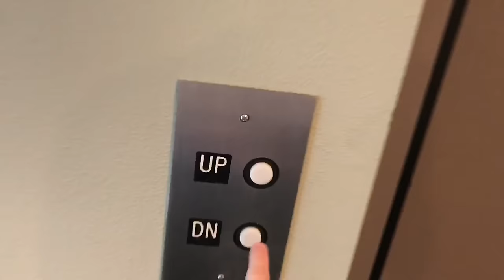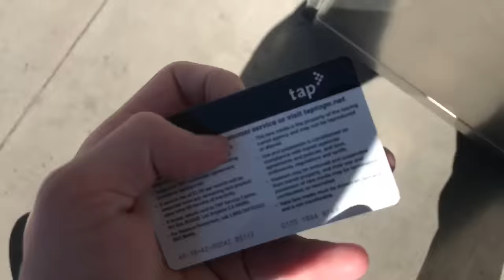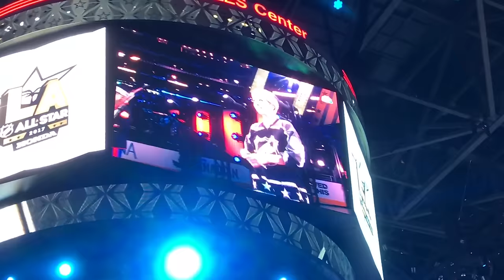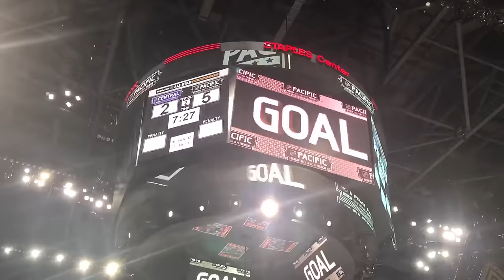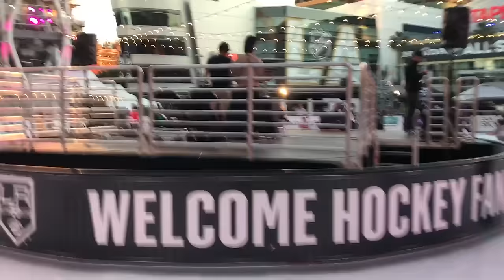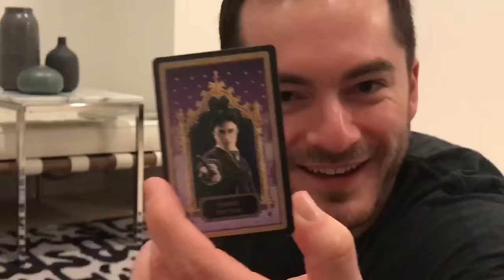THINGS ESCALATED SO QUICKLY!!!